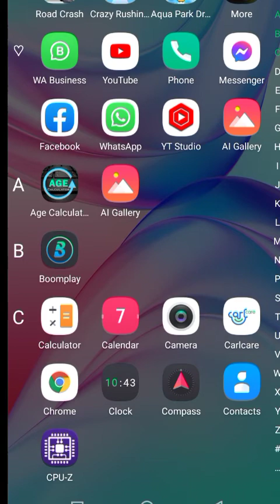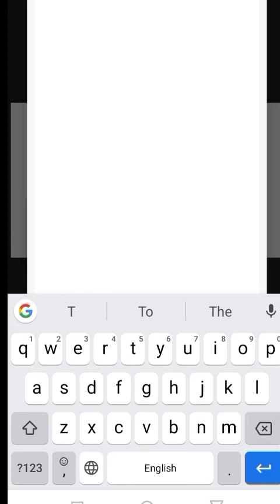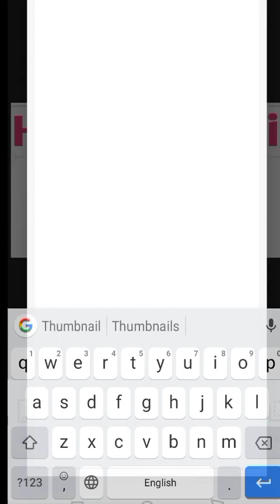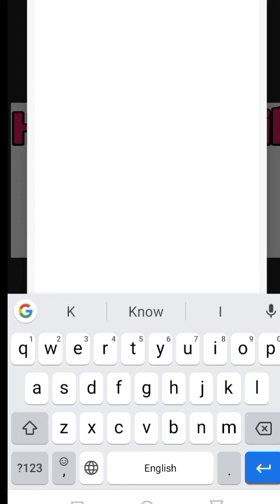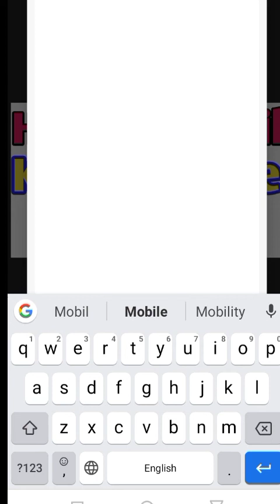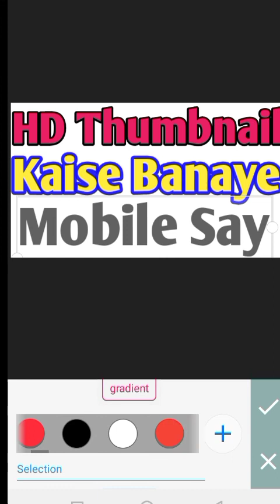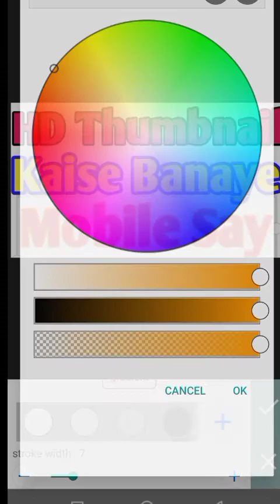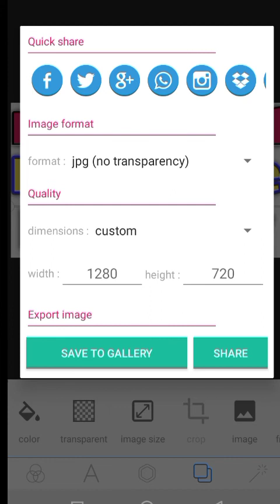hd thumbnail youtube par kaise banaye